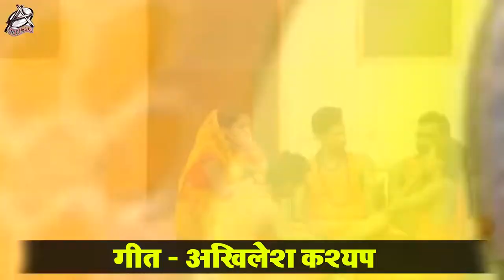Singh | हमार साइयाँ बाबा देत नइखन भाव | Bhojpuri Bolbum Song 2020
Song : Hamaar Saiyaan Baba Det Naikan Bhaw
Singer : Nisha Singh
Lyrics : Akhilesh Kashyap
Music : Roushan Singh
Digital : Vicky Yadav
Producer : Manoj Mishra
Company/Label : Aadishakti Films